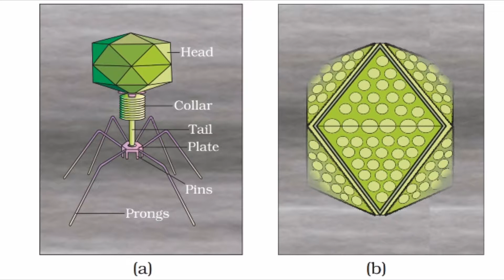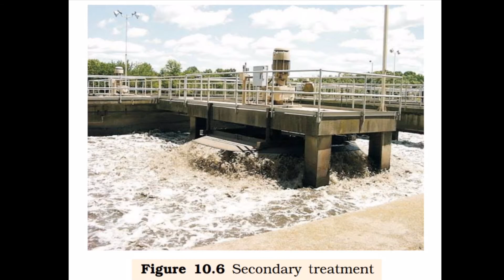MICROBES IN HUMAN WELFARE IMPORTANT DIAGRAMS II NEET II AIIMS II JIPMER II